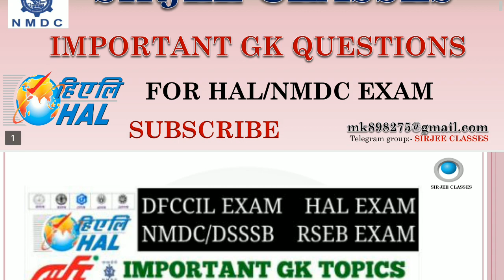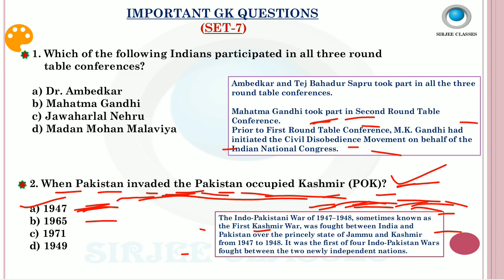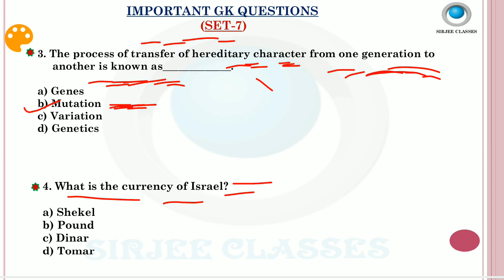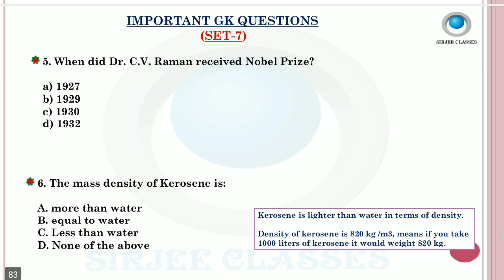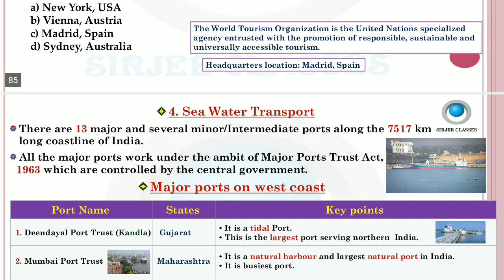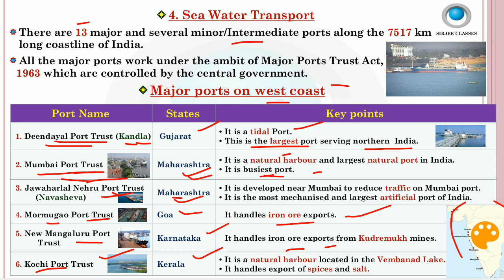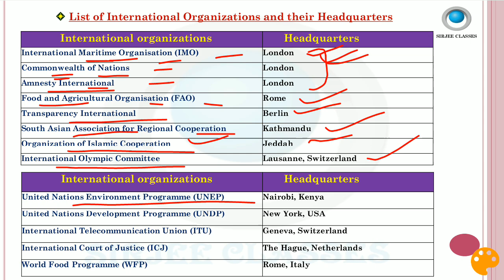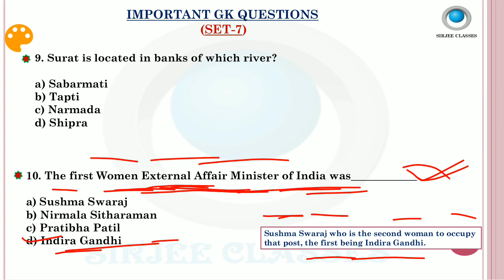IMPORTANT GK QUESTIONS FOR HAL/NMDC EXAM SET-7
all important gk questions playlists link:-

link to buy GK important TOPICS pdf for HAL/NMDC/DSSSB /RSEB exam:-

link to buy CURRENT AFFAIRS 2020-21 PDF in ENGLISH only:-

link to buy CURRENT AFFAIRS 2020-21 PDF in English+hindi:-